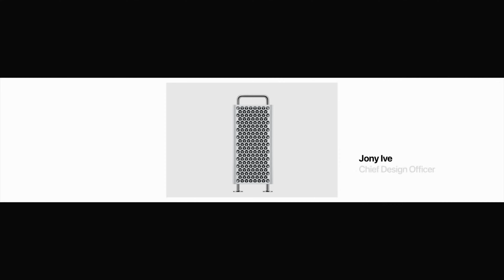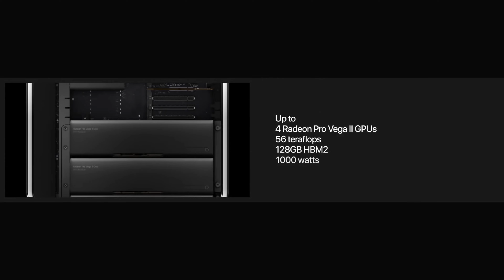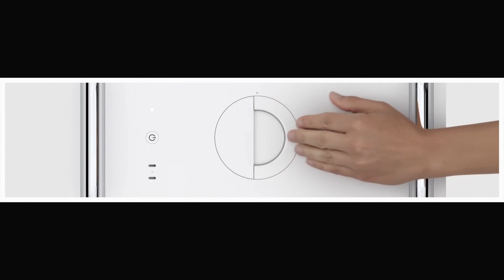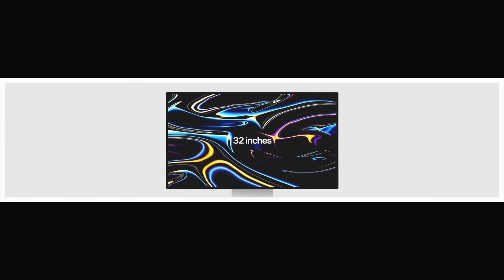Introducing the new Mac Pro and Pro Display XDR — Apple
Introducing the most configurable, expandable Mac ever and the world’s best pro display. Mac Pro has a Xeon processor with up to 28 cores, numerous expansion slots, and the most memory capacity ever in a Mac. It also offers the world’s most powerful graphics card and a new accelerator card that eliminates the need for proxy workflows. Pro Display XDR completes the system with a 32-inch, Retina 6K display.